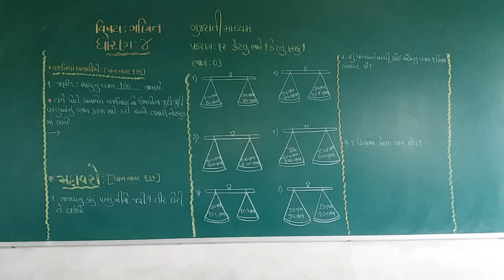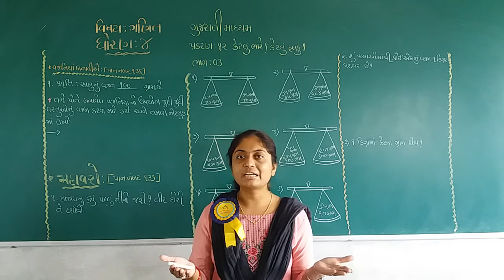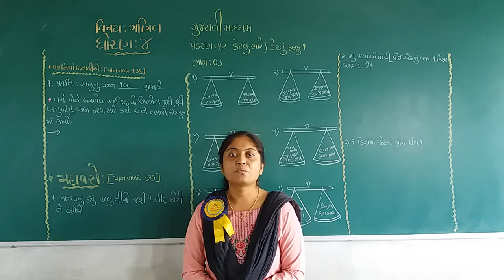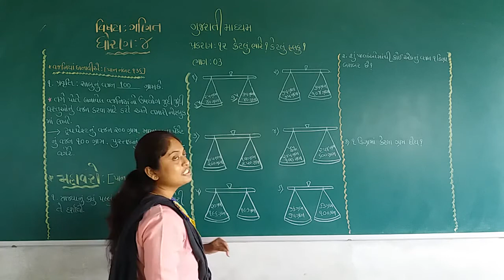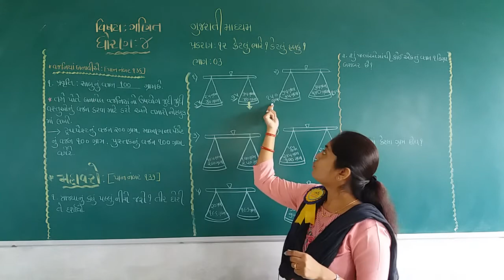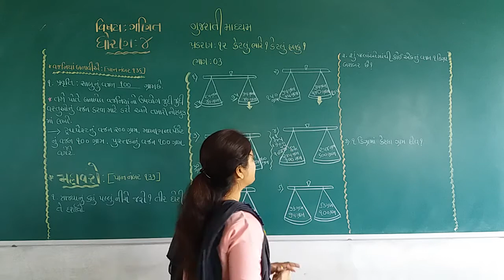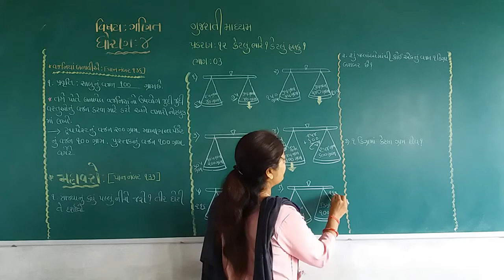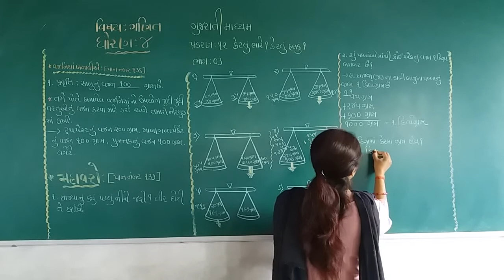STD 4 GUJARATI MEDIUM SUB MATHS CH 12 KETLU BHARE KETLU HALKU PART 3